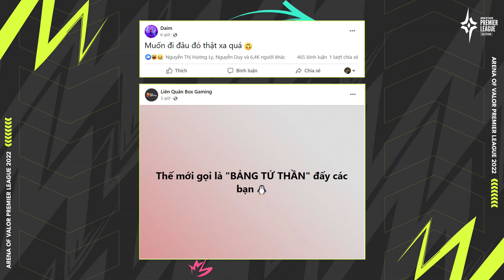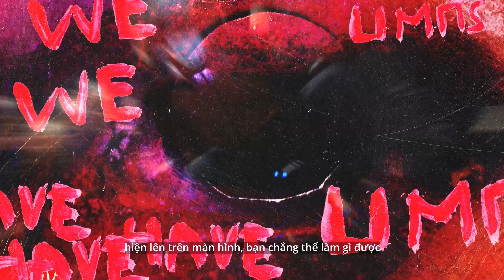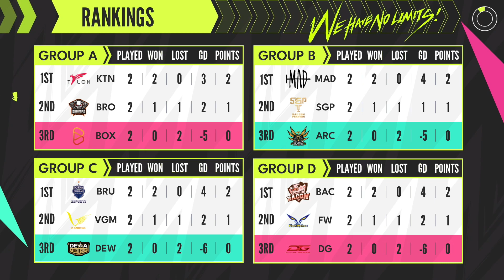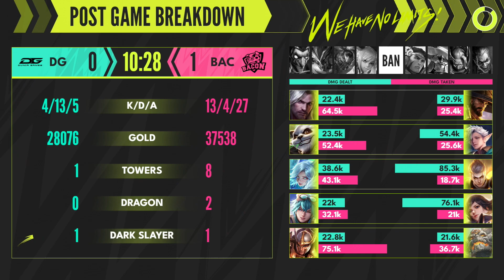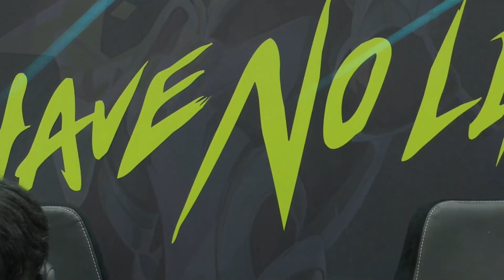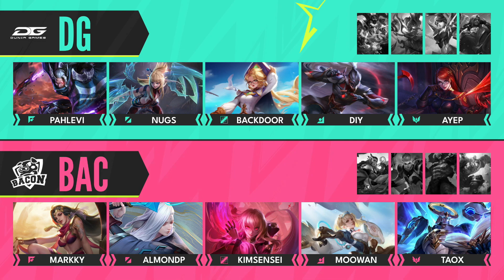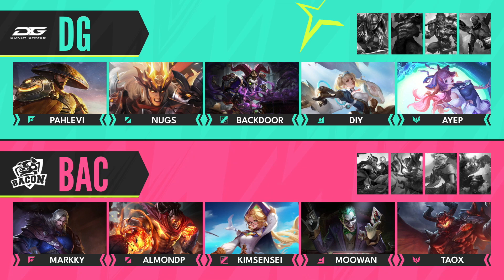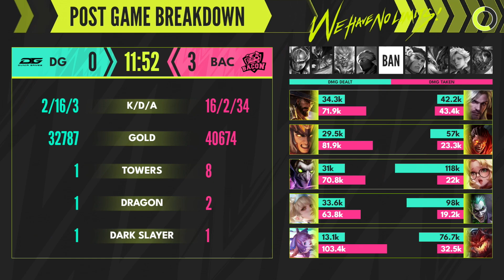BACON TIME VS DG ESPORTS: 3 ĐIỂM DỄ DÀNG I NGÀY 16/11 I APL 2022: VIỆT NAM